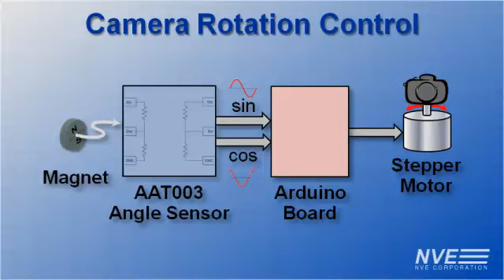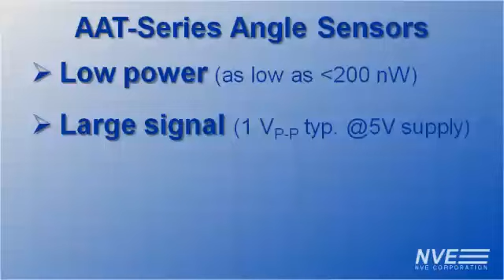Angle Sensor and Arduino Controlling Camera Rotation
We demonstrate a rotation control system using an AAT003 angle sensor and an Arduino board.

We're controlling a stepper motor to set the the direction
of a micro video camera.

We use the frames for an updated picture of our building.

You can buy the evaluation kit we used on our